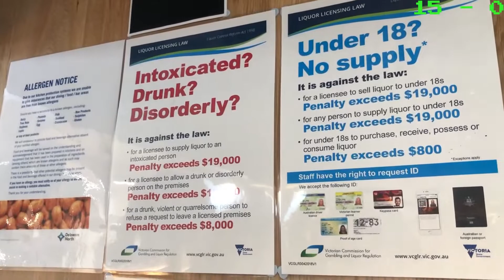Lounging Around The Happy Slam (Final)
Final part of my week at the Australian Open for 2020! It was so fun. Going on Australia Day and seeing all that it has to offer. Can't wait for next year😄

Reality series about my life with a funny twist! I will be sharing with you all the stuff I'm passionate about and enjoy doing! Hope you LOVE - ALL of it!!!